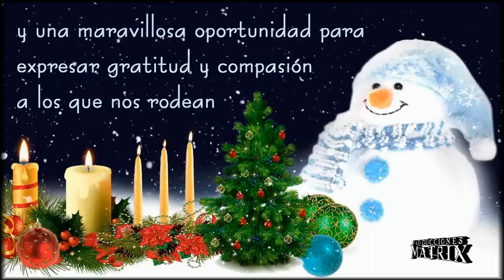Festival Navideño 2016 Santiago Cuautlalpan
Festival de Navidad,  Escuela Primaria Ignacio Manuel Altamirano , Santiago Cuautlalpan, Para mayores informes  acerca de los DVDs o Blu-ray que incuyen todos los bailables  comunicate